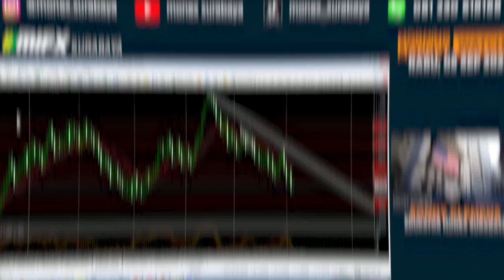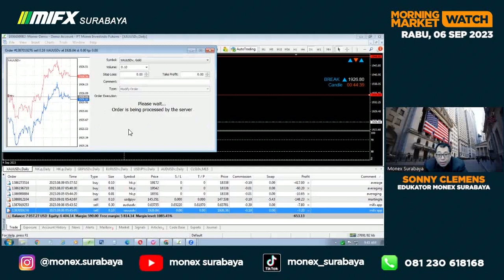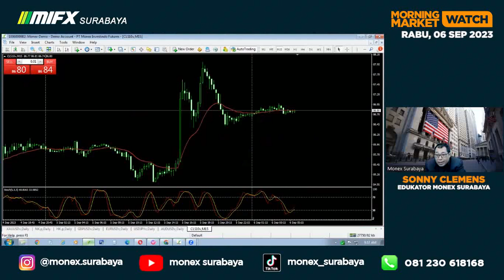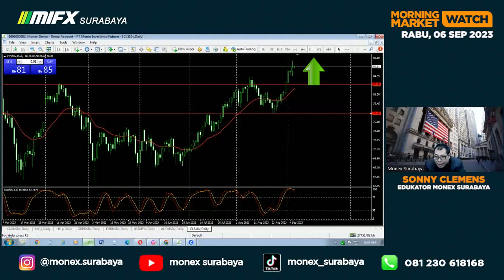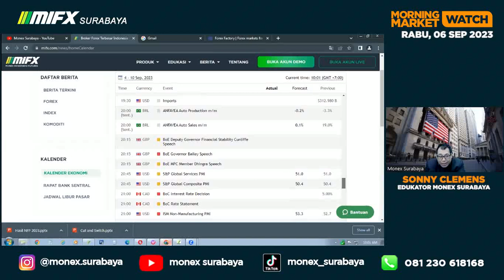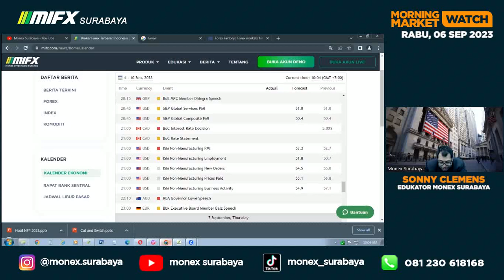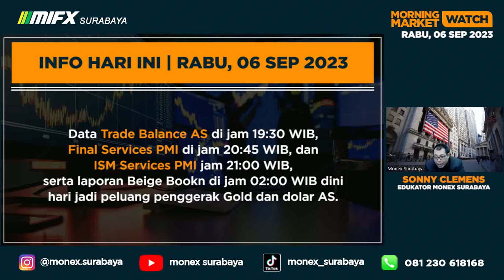MORNING MARKET WATCH | 06 SEPTEMBER 2023| MIFX SURABAYA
broker lokal
broker mifx
broker monex
broker forex